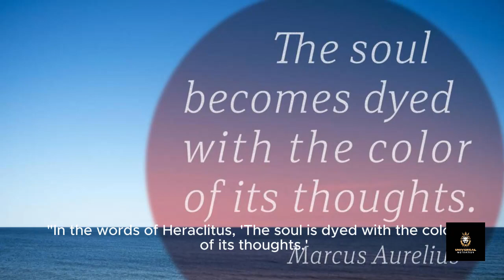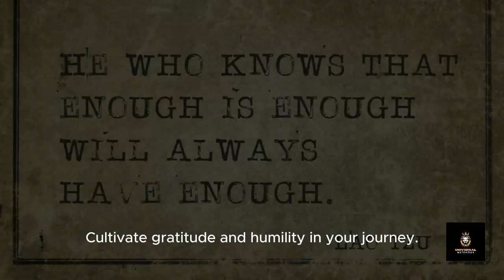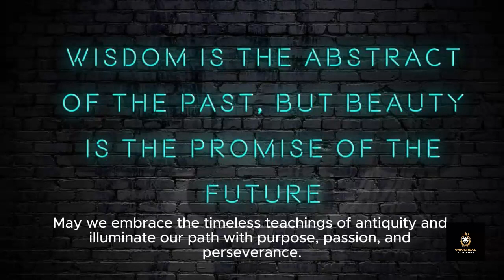Ancient Sparks: How to get Motivated at everything|| Learn English|| No Copy Right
Today, I stand before you to talk about a topic that is near and dear to my heart—The Power of Positivity. In a world filled with chaos and uncertainty, cultivating a positive mindset is not just a choice but a necessity. It is a guiding light that can lead us through the darkest of times and into the brightest of futures.

Let me begin by sharing with you the essence of positivity. Positivity is more than just a state of mind; it is a way of life. It is the art of seeing the beauty in every moment, the silver lining in every cloud, and the potential in every challenge. It is about embracing life with an open heart and an open mind, regardless of the circumstances we face.

Now, you might be wondering, why is positivity so important? Well, the truth is, positivity is not just a feel-good sentiment; it is backed by science. Research has shown that cultivating a positive mindset can have a profound impact on our physical, mental, and emotional well-being. It can reduce stress, boost our immune system, increase our resilience, and even improve our overall quality of life.

But positivity is not just about feeling good; it is also about taking action. It is about choosing to focus on the solutions rather than the problems, the possibilities rather than the limitations. It is about approaching life with a sense of hope, optimism, and determination, knowing that no matter what challenges we may face, we have the power to overcome them.

So, how can we cultivate a positive mindset in our daily lives? It starts with gratitude. Gratitude is the foundation upon which positivity is built. By taking the time to appreciate the blessings in our lives, no matter how small, we can shift our focus from what we lack to what we have an abundance of.

But gratitude is just the beginning. We must also surround ourselves with positivity—positive people, positive environments, and positive influences. We must feed our minds with uplifting thoughts, inspiring stories, and empowering beliefs. We must practice mindfulness, living in the present moment and savoring the beauty of life as it unfolds before us.

And perhaps most importantly, we must learn to let go of negativity. We must release the past, forgive ourselves and others, and focus on the here and now. We must silence the voice of self-doubt and replace it with a voice of self-love and self-compassion. We must believe in ourselves, our abilities, and our potential to create the life of our dreams.

But positivity is not just about our own well-being; it is also about the well-being of others. When we radiate positivity, we become beacons of light, illuminating the path for others to follow. Our words, our actions, and our energy have the power to uplift and inspire those around us, creating a ripple effect of kindness, compassion, and joy.

In conclusion, the power of positivity is undeniable. It is a force that can transform our lives and the lives of those around us. It is a force that can lead us from darkness to light, from despair to hope, from fear to love. So let us embrace positivity with open arms, knowing that with it, we can create a world of infinite possibilities and endless opportunities.

This speech provides an overview of the importance of positivity and offers practical insights on how to cultivate a positive mindset in our daily lives. With approximately 2500 words, it aims to inspire and motivate the audience to embrace positivity as a guiding principle for living a fulfilling and joyful life.